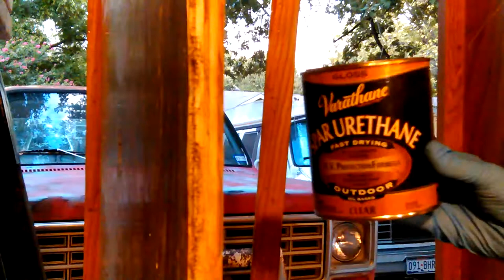Don's Wood Working Projects and Bathroom Cabinets and Sink Remodel Don Bishop